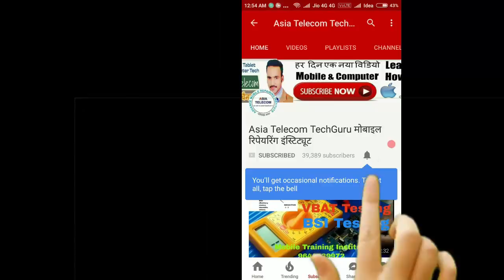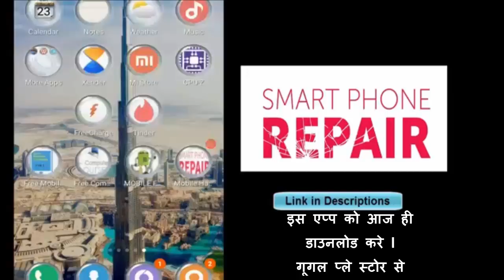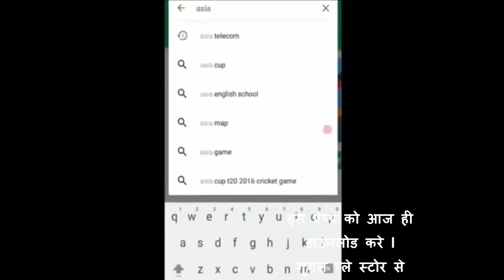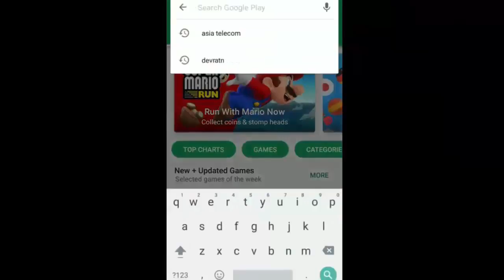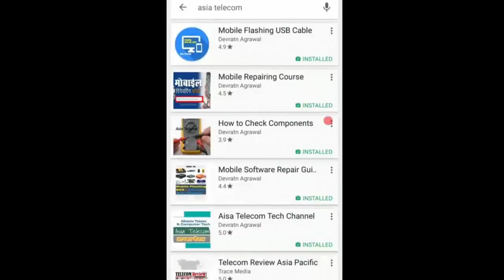[]Hindi/Urdu] All mobile Charging Faults & Solution l Zenor Diode use l Chip Level Mobile Repairing